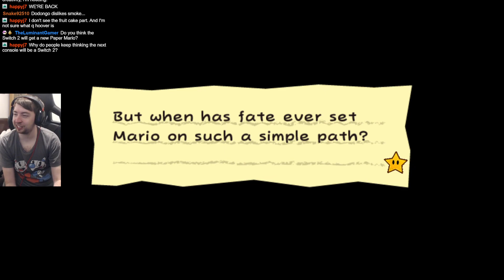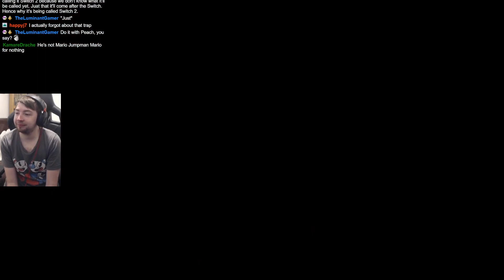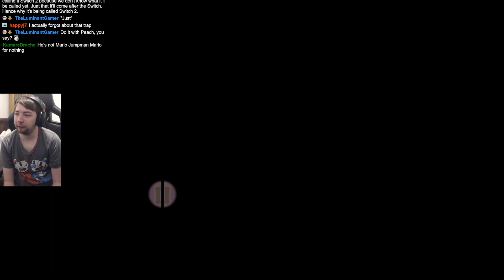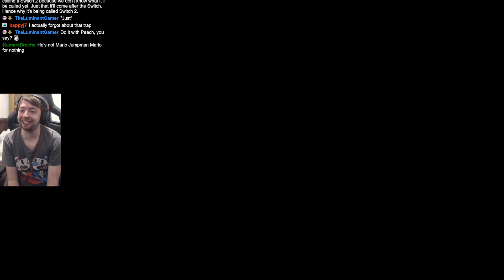Super Paper Mario - Part 8: It's Not A Trick!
Super Paper Mario is a classic masterpiece for the Nintendo Wii. Changing the formula, Super Paper Mario is a 2D & 3D platformer with a wonderful unique story - I've played Super Paper Mario once before, over 10 years ago, so let's take a look at this game with fresh eyes. It's going to be a blast!

Sarah Essex
TARDIS Type40
WrathChild1995
Luke Seymour
Melvin Winthagen
Kyjbuzz
Luminent Gamer
Jaiette
Sevfora
William Michael Hall
Mr Perfect